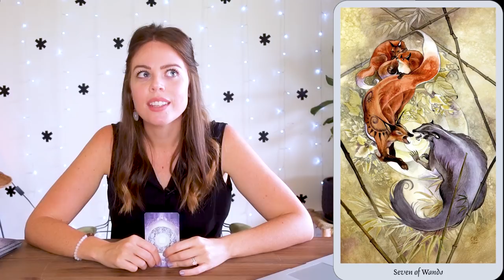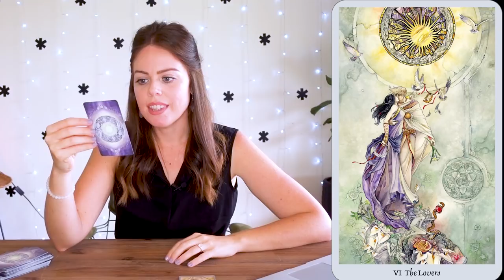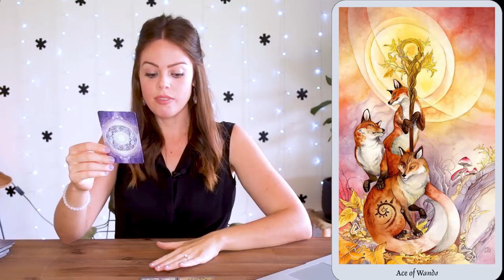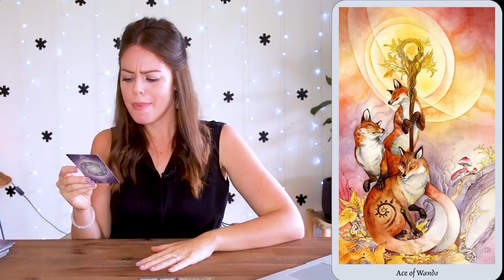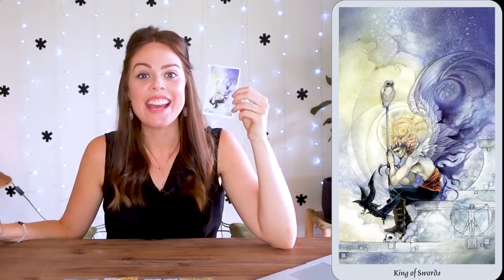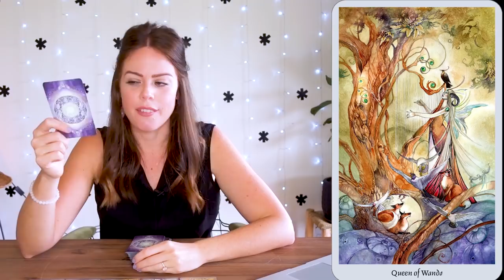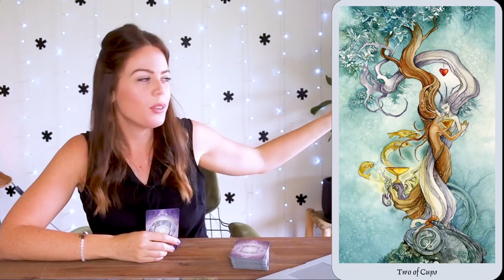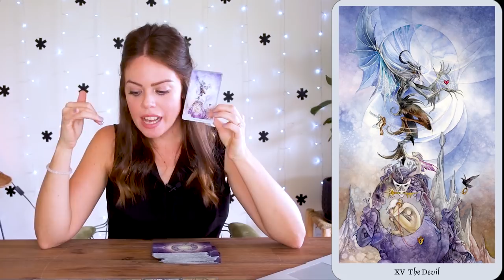WEEKLY ANGEL GUIDANCE FOR DECEMBER 10 - 16, 2018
Hope you're ready to take back your power and have that breakthrough that you've been praying for.